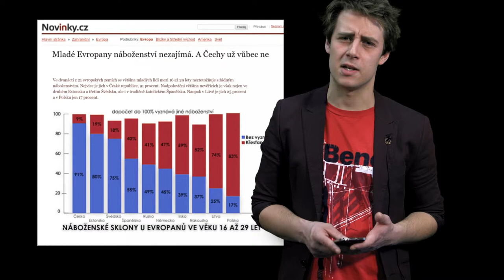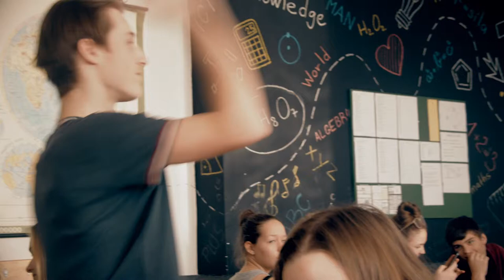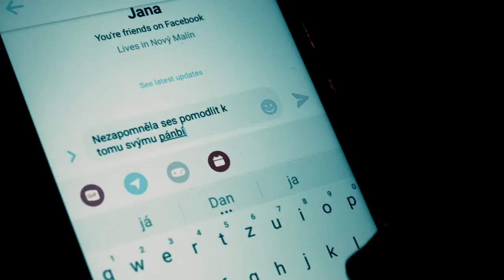VÍRA - Proč respektovat víru druhých